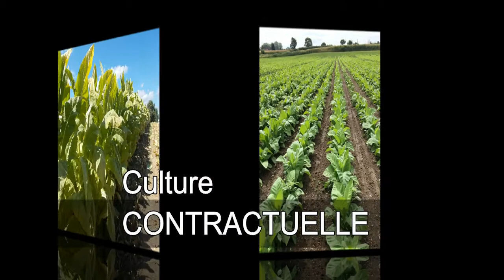Filière TABAC en pleine expansion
Le nouveau printemps de la tabaculture française : le tabac BIO.
un nouveau défi à relever !
La demande n'étant pas pleinement satisfaite, il existe un vrai potentiel de développement...
La filière tabacole structurée propose un contrat BIO, des conditions d'Assurance des récoltes, un accompagnement technico-économique privilégié avec des techniciens référents BIO et un prix rémunérateur.